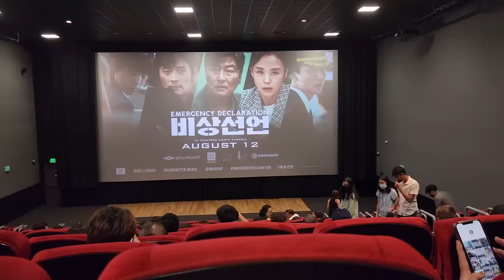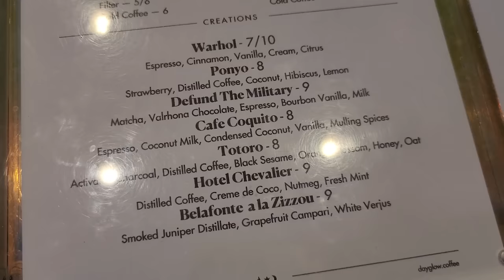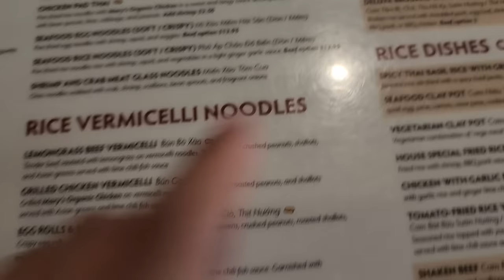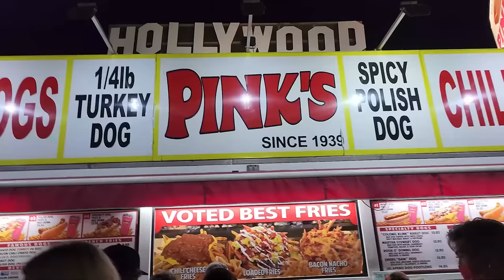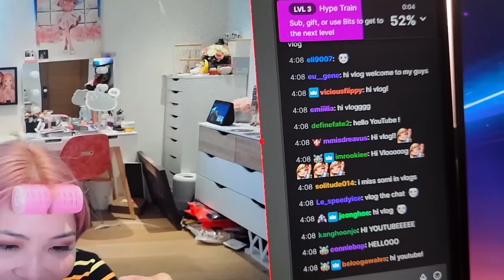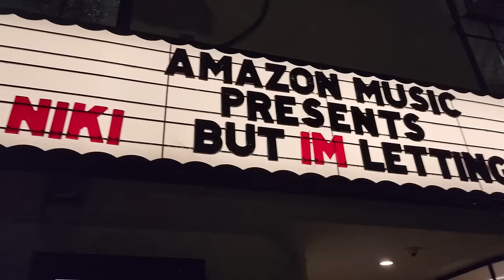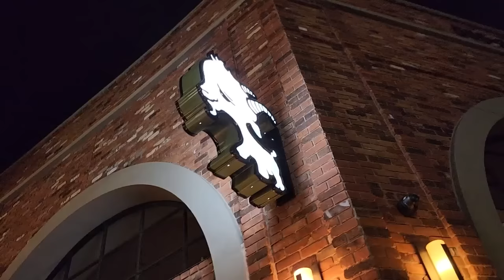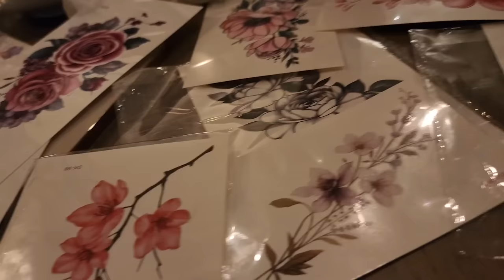why is sykkuno on the floor??? - August Vlog